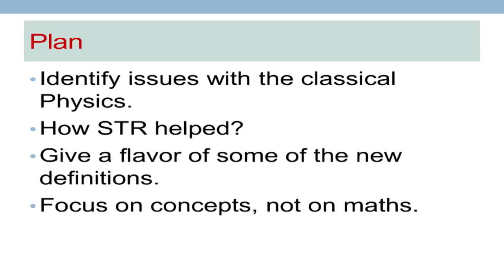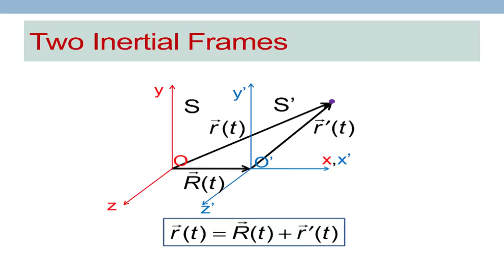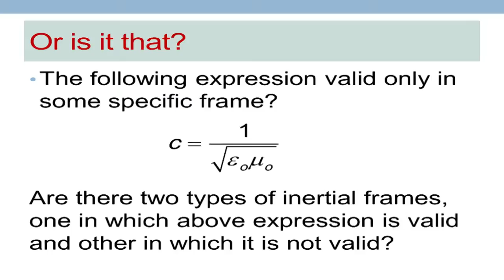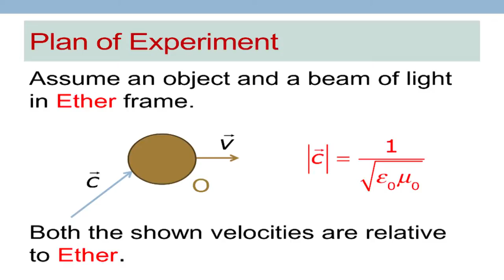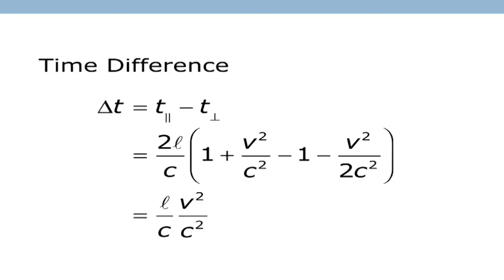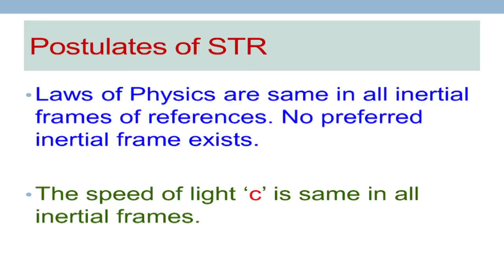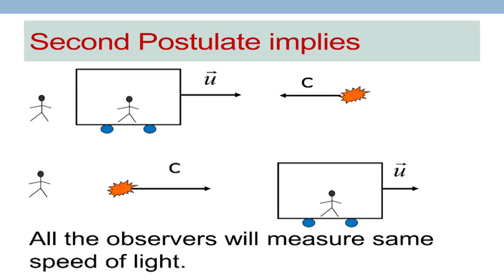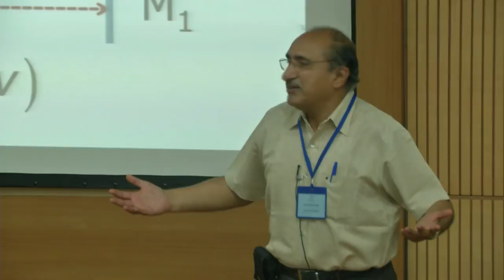EP C S06 Relativity I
This is 6th session on Engineering Physics workshop arranged for Coordinators. It was delivered by Professor Prof. Shiva Prasad from IIT Bombay.

In this session he breifly explained concept of Ether and Postulates, further he talked about electromagnetics theory and Michelson Morley experiments.